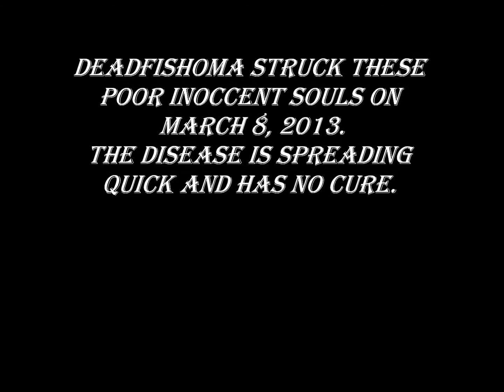New Disease Outbreak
This video was only for entertainment. Poor souls caught this disease called Deadfishoma. This was also made by thedreyerfamily channel.